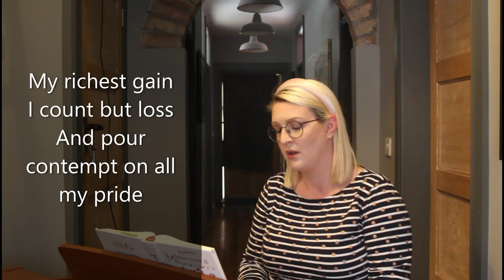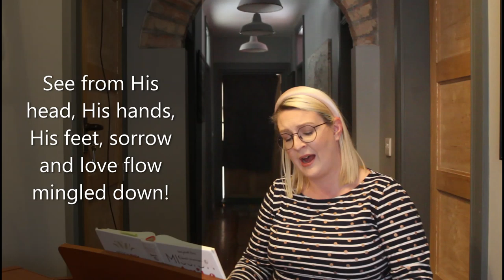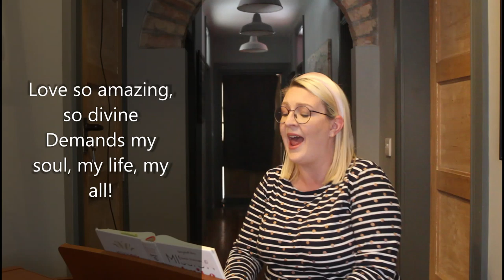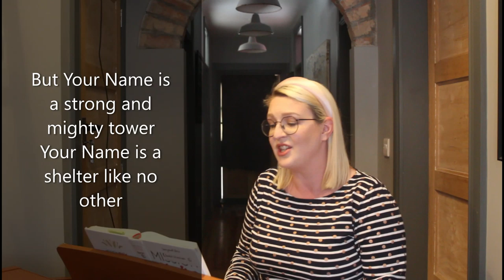Full Service 14 06 20